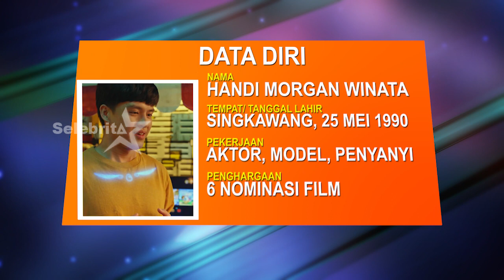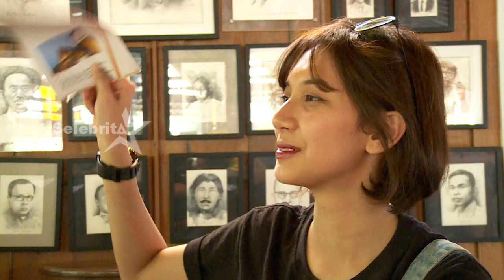MORGAN OEY & SHEILA DARA - CINTA DALAM SEMANGKUK BRONGKOS | Selebrita Siang 11/12/19